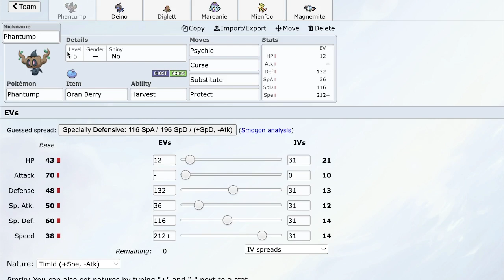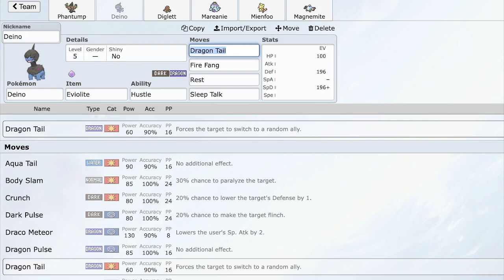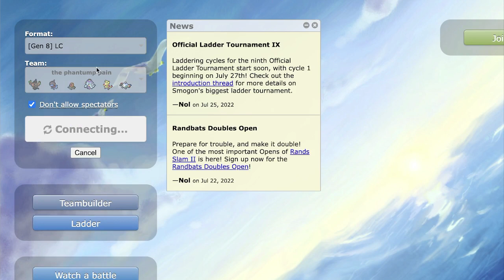SS LC- DEINO makes people quit on ladder ft. Papillon & Acehunter1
award winning team performs mediocre on ladder kek

0:00 Introduction
3:08 Game 1
12:32  Game 2
21:30 Game 3
27:27 Game 4
30:12 Game 5